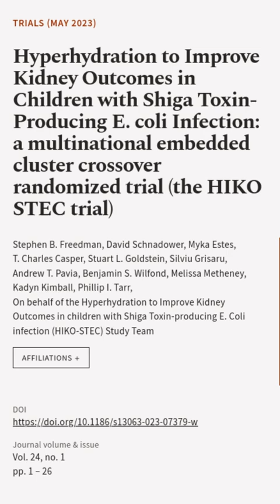Hyperhydration to Improve Kidney Outcomes in Children with Shiga Toxin-Producing E. c... | RTCL.TV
### Keywords ###

### Article Attribution ###
Title: Hyperhydration to Improve Kidney Outcomes in Children with Shiga Toxin-Producing E. coli Infection: a multinational embedded cluster crossover randomized trial (the HIKO STEC trial)
Authors: Stephen B. Freedman, David Schnadower, Myka Estes, T. Charles Casper, Stuart L. Goldstein, Silviu Grisaru, Andrew T. Pavia, Benjamin S. Wilfond, Melissa Metheney, Kadyn Kimball, Phillip I. Tarr ,and On behalf of the Hyperhydration to Improve Kidney Outcomes in children with Shiga Toxin-producing E. Coli infection (HIKO-STEC) Study Team

Publisher: BMC
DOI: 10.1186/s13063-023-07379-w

### Video Timestamps ###
0:00:00 - Summary
0:00:27 - Title
0:00:33 - End